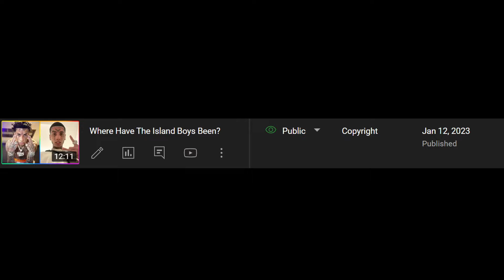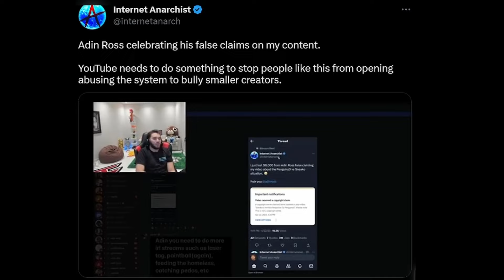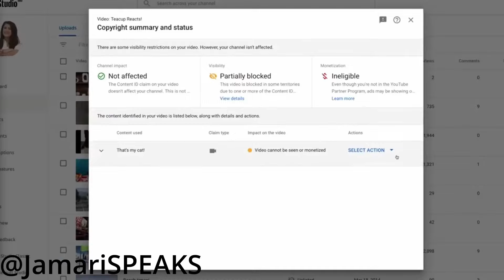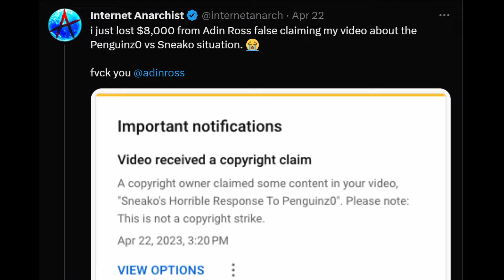Adin Ross Copyright Claim Me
Well, Adin and his team Copyright Claimed my video, Thank you Adin, I dreamt of this even before you became a streamer. I'm glad you helped me achieve my child hood dream of being COPYRIGHT CLAIMED!